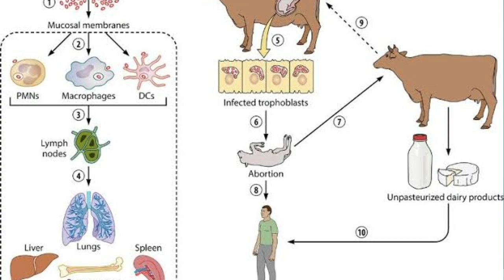Gram Negetive Bacteria से पशुओं में होने वाली बीमारियां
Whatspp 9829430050